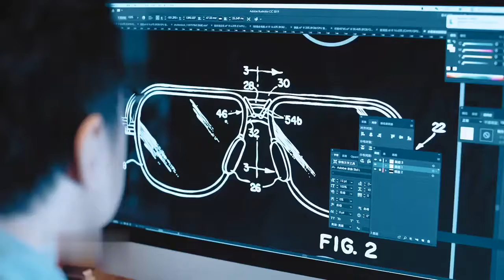Wooden customized art creative glasses display stand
sunglass display stand,plexiglass display stand,custom display stands,shop display stands,display stands for sale.Click here to know more about us